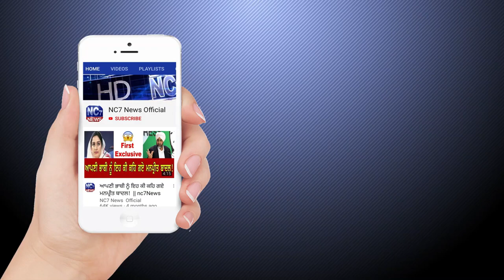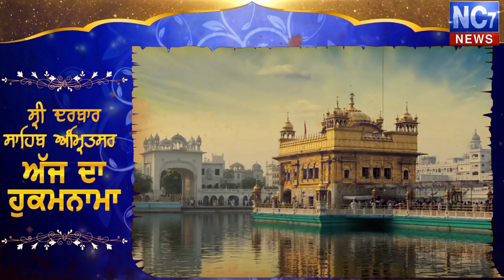Daily Hukamnama Sri Darbar Sahib Amritsar | Harmandir Sahib | 06 april 2020 | Nc7News